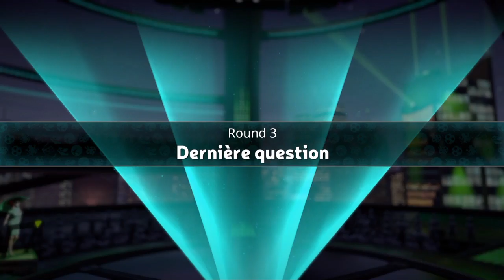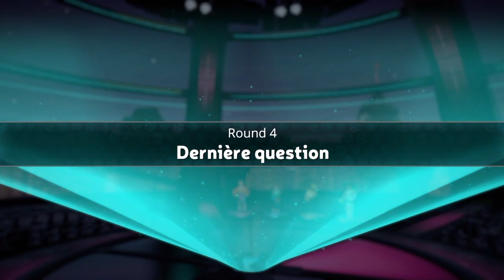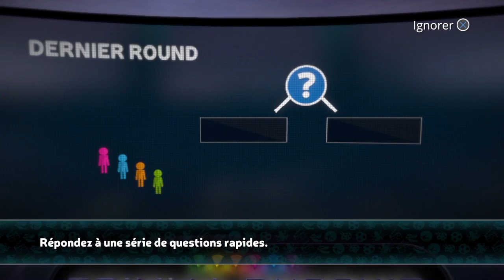Trivial Pursuit Live Episode 2